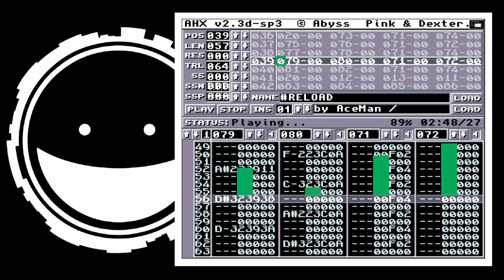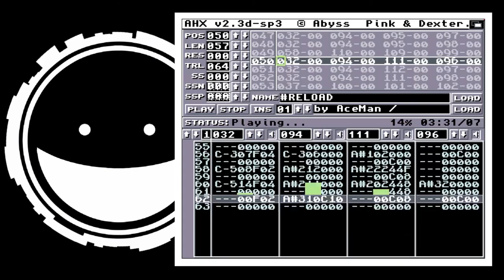AceMan - RELOAD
Amiga AHX // 4-channels.
Written for LoadError demoscene party. Won #3 place in chiptune competition.